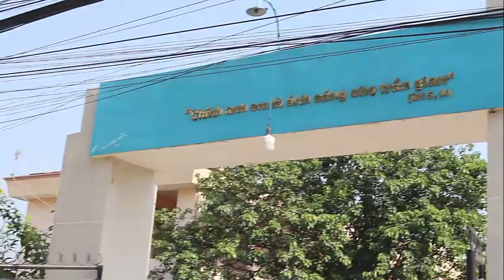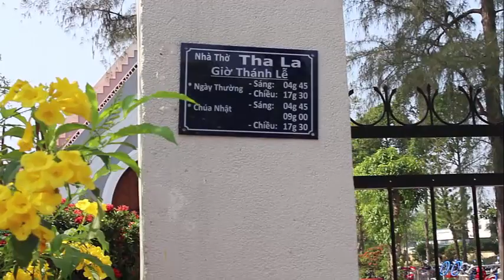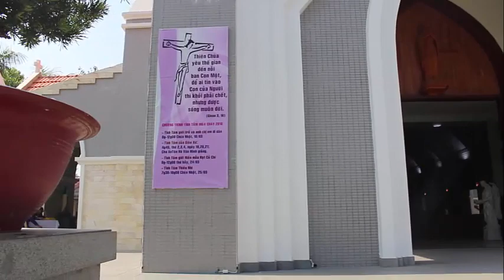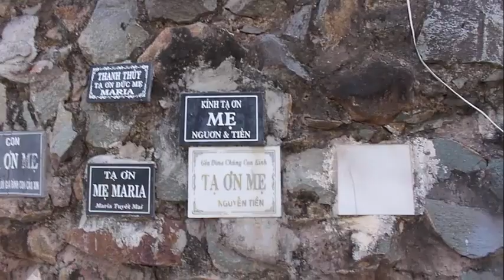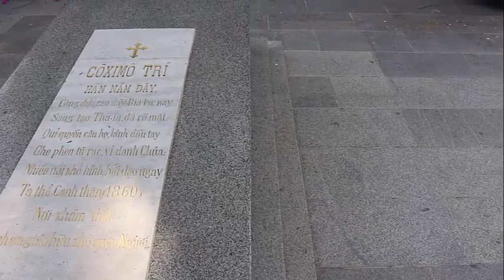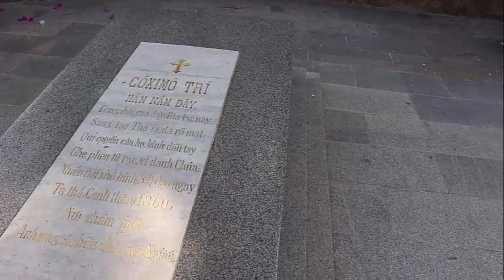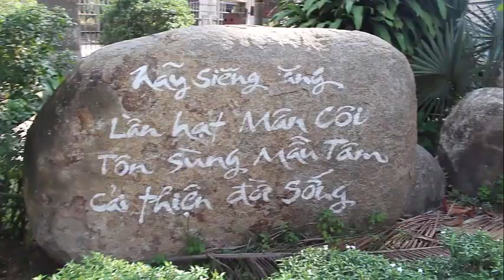Bạn có đến Tha La Chưa -Văn phòng luật sư Đoàn Gia Phúc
Tha la của ngày hôm nay nha các bạn
Đây Tha La Đây xóm đạo tiêu điều
Cây buồn quanh hận thù dâng ai oán
Đây mênh mông, Tha La buồn quạnh quẽ
Kìa rừng cây trái ngọt khách một dạo về thăm xóm
Hồn ngây ngất và buồn xưa lây lất
Nhìn hoa máu rưng sầu.
Đây Tha La Đây xóm đạo hoang tàn
Mây trời vây quanh màu tang khói lửa
Bao năm qua, Tha La còn chờ đó
Đoàn người đi giết thù đã hẹn về từ dạo ấy
Lòng viễn khách, bồi hồi như thương tiếc
Mùa thu nắng hanh vàng.
ĐK:
Tha La ơi, xóm đạo ơi
Còn đâu nữa chiếc áo ngày xưa
Đành khép kín, khoác vào bộ chiến y
Lòng hờn căm, một chiều xưa lửa dậy
Nghe não nùng chưa, Tha La sầu khuất biếc
Xóm đạo chắc hận thù.
Đây Tha La Đây xóm đạo yên lành
Nay còn Đây một rừng xanh suối mát
Tha La ơi, khi nao giặc tan hết
Ngày vui xưa trở lại, khách sẽ hẹn về thăm xóm
Hồn lây lất, và buồn xưa chất ngất
Hận kia đến bao giờ.
 Nguồn: nhac.vn